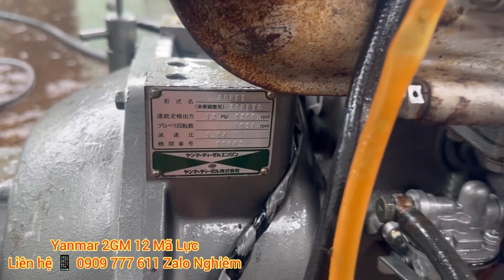Máy Thủy Yanmar Mini 2 Xi Lanh 12 Mã Lực Rất Đẹp Đã Về Việt Nam